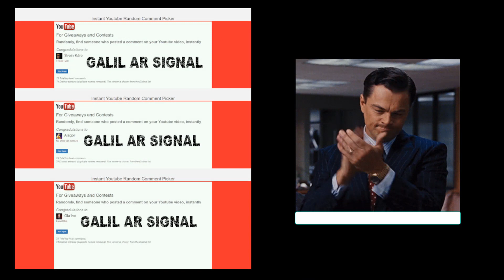CS:GO BERLIN MAJOR AUTOGRAPH STICKER CAPSULE OPENING !! + GIVEAWAY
Hello BROSS ! We have a GIVEAWAY for You : AWP WORM GOD  (Factory New)

WHAT YOU HAVE TO DO:

2 - LIKE THE LAST VIDEO
3 - COMMENT

The results of the draw will be available on the STEAM GROUP and YouTube Channel  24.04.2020

GOOD LUCK !!